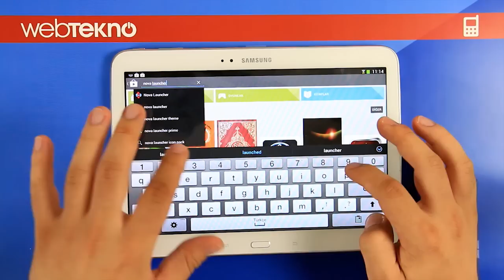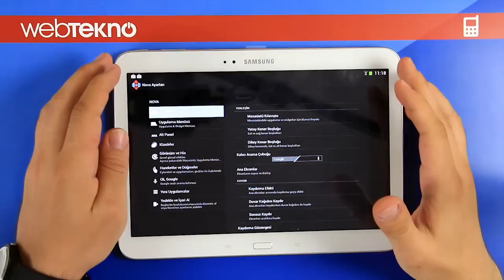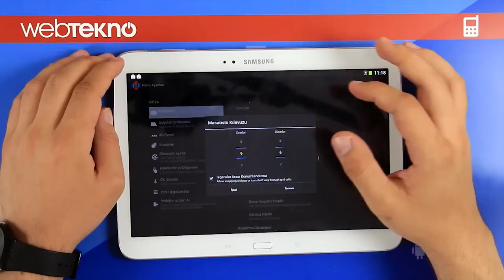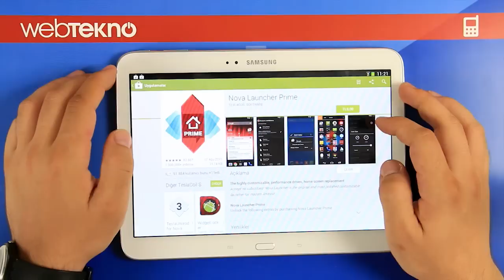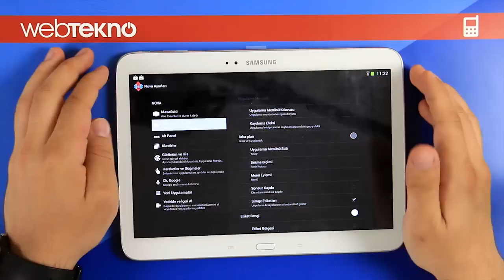Telefonda Tema Değiştirme-Nova Launcher Uygulaması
Android telefon ve tabletlerinizde standart temalardan sıkıldınız mı? Nova Launcher ile tamamen kendinize özel temalar yaratın.

Hepsi ve daha fazlası için kanalımızı takip edin.